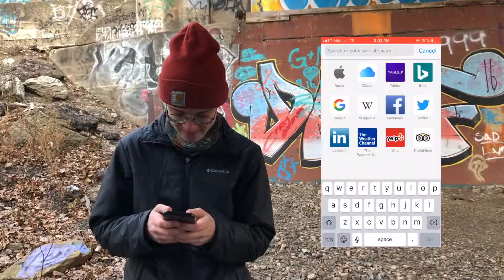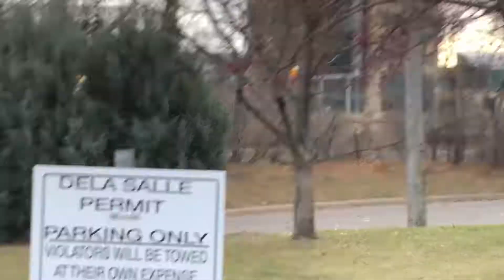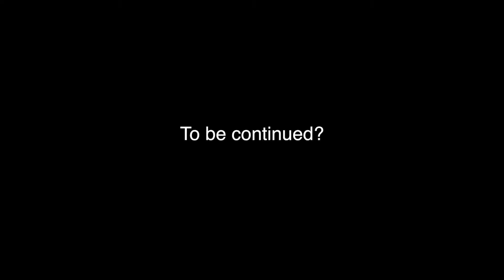SODA BOYS EPISODE 1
logged out 15 is next! SHOULD I MAKE MORE VIDS LIKE THIS?